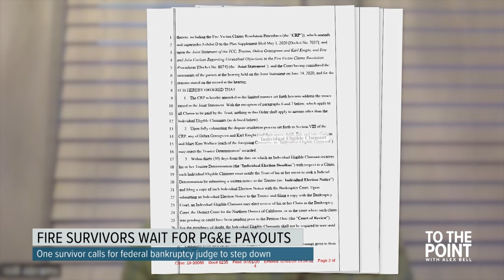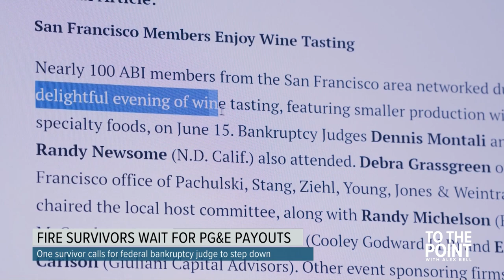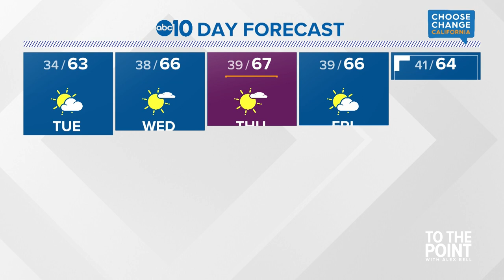Fire survivor calls for a judge overseeing PG&E payouts to step down | Nov. 21, 2022